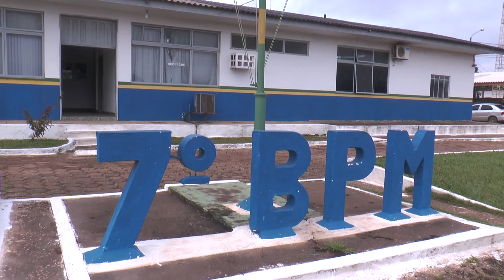Polícia Civil pede prisão preventiva de PM suspeito de atirar em jovem grávida na frente de boate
Polícia Civil pede prisão preventiva de PM suspeito de atirar em jovem grávida na frente de boate em Ariquemes.